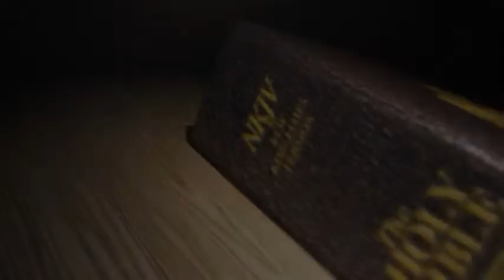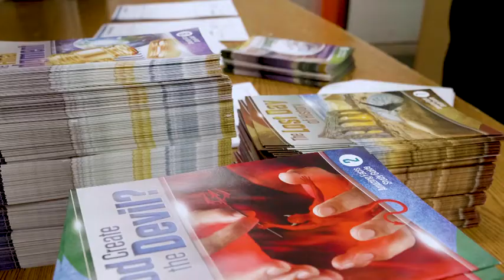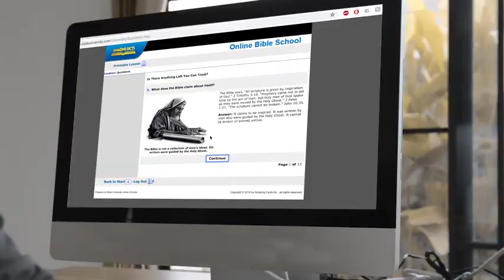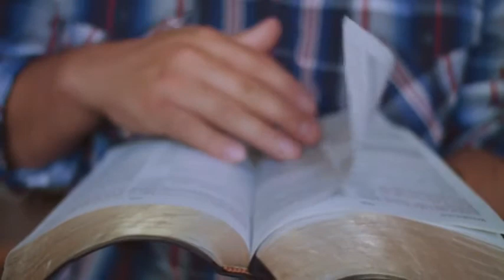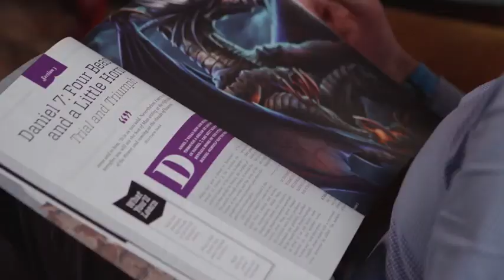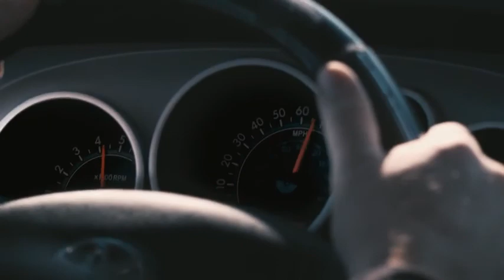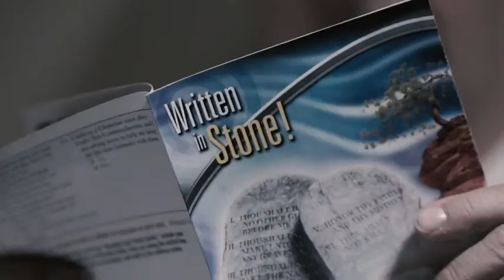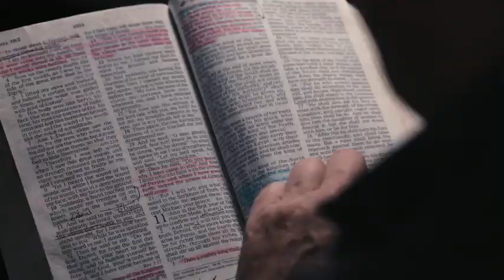The Restless Prophet - Sabbath School - Lesson 12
Amazing Facts Sabbath School Hour
This week, let’s look at Jonah and what we can learn from his restlessness and lack of peace.
Sabbath School 2021
Seventh-day Adventist